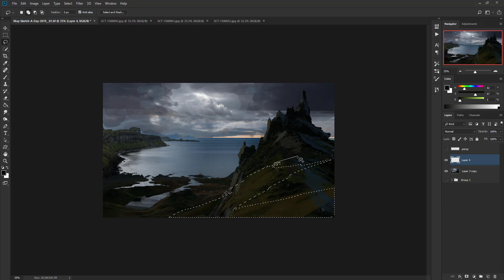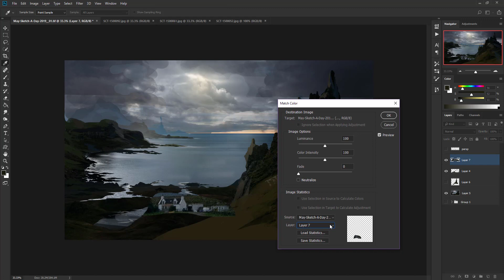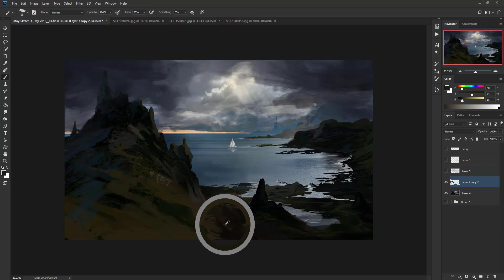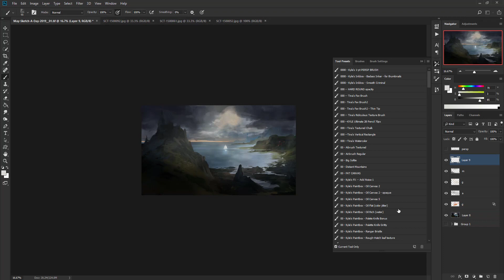Digital Painting | Landscape Concept Art | Speed Painting Time Lapse [May-Sketch-A-Day 01]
Quick fantasy digital landscape/environment speedpainting in Photoshop.
May-Sketch-A-Day, 2019 • Day 01

Actual painting time: 50 minutes
A HUGE and well-deserved shout-out to all of my patrons who support my art and help make these videos possible! If you would like to contribute (so I can make tons more art), please visit:

-V